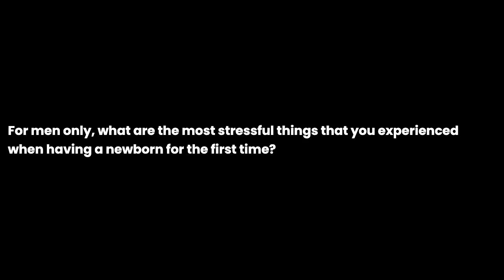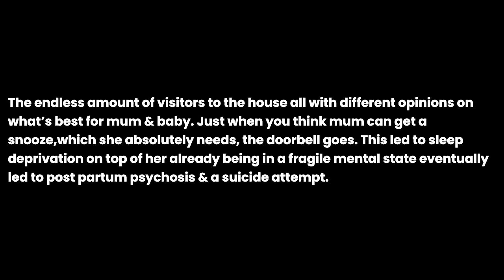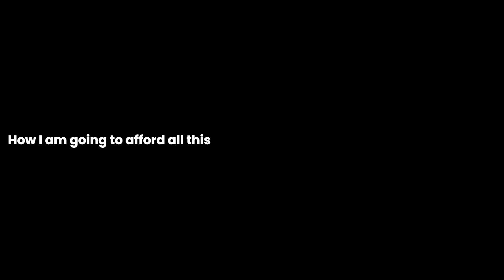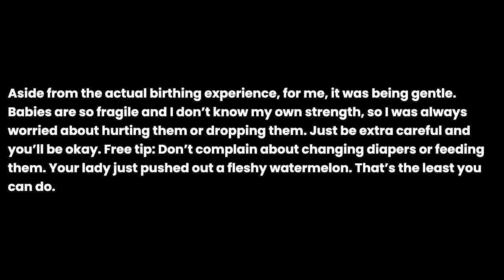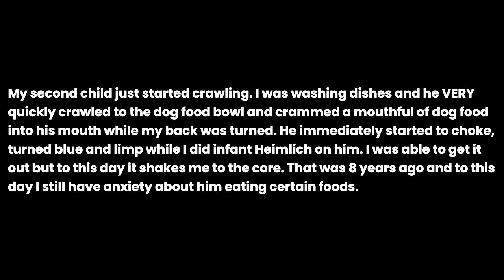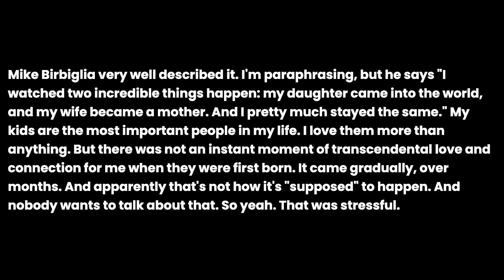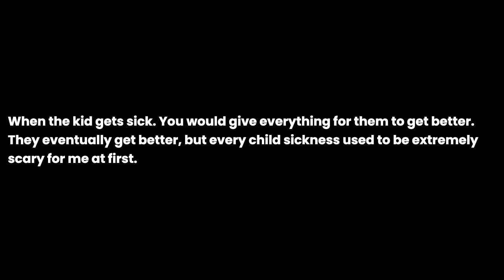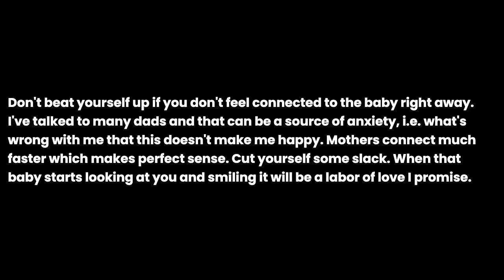For men only, what are the most stressful things that you experienced when having a newborn for ...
For men only, what are the most stressful things that you experienced when having a newborn for the first time? the question you all have been asking for. I have been asked this question so many times that I decided to make a video about it. I hope you enjoy it and if you have any questions, please leave them in the comments below.